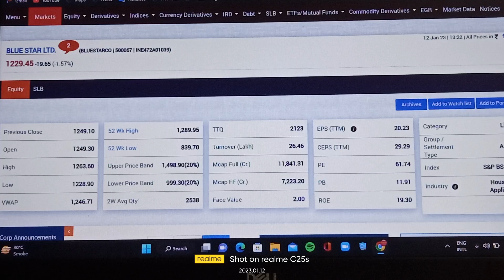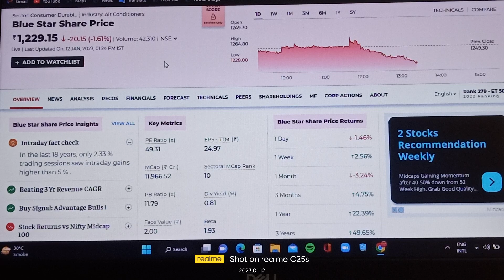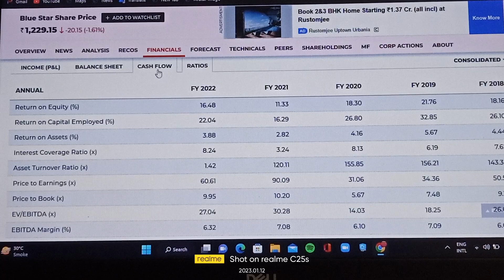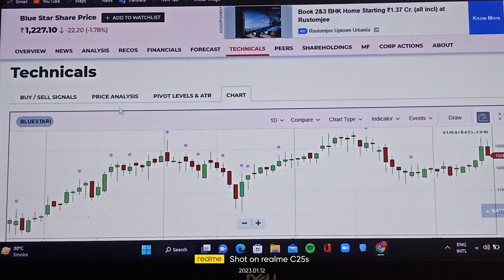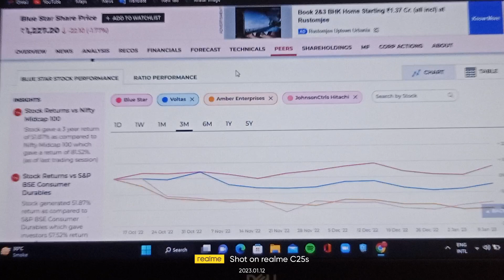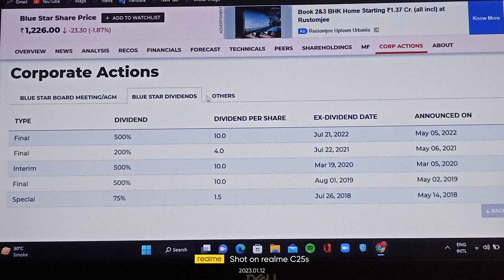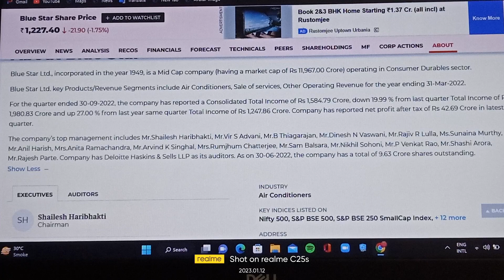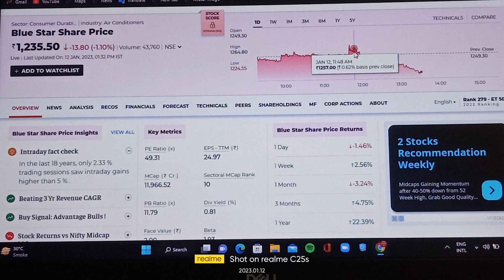Blue Star Ltd Latest Share News Stock Analysis And Recos